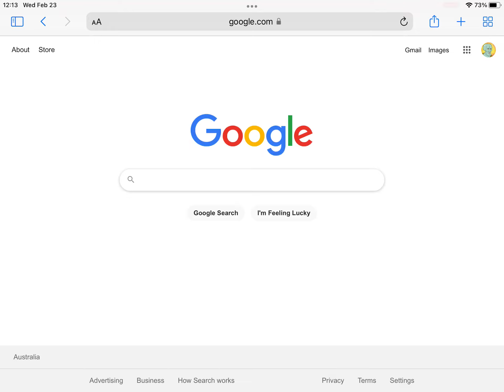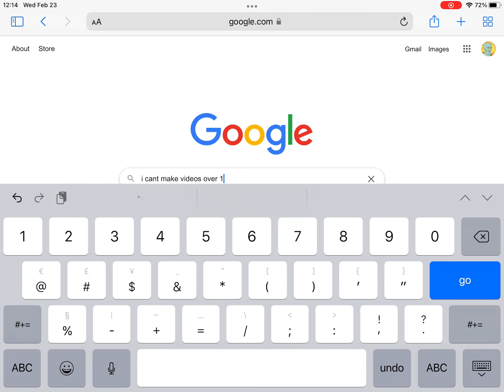The truth about my ipad